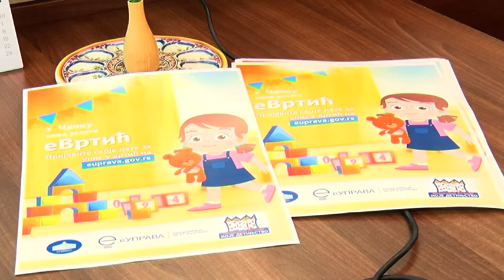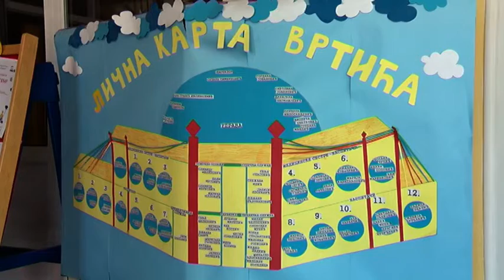09 03 2020 OVE GODINE KONKURS ZA VRTIĆE ELEKTRONSKIM PUTEM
Ove godine konkurs za upis dece u vrtić roditelji će moći delom da odrade elektronskim putem, preko portala Euprava. Zbog ove novine, konkurs će početi mesec dana ranije nego što je to bilo decenijama unazad. Konkurs će trajati od 2. do 16. aprila, a roditelji neće morati lično da dostavljaju dokumentaciju o matičnom broju i mestu prebivališta.